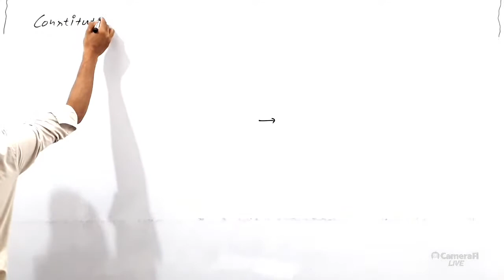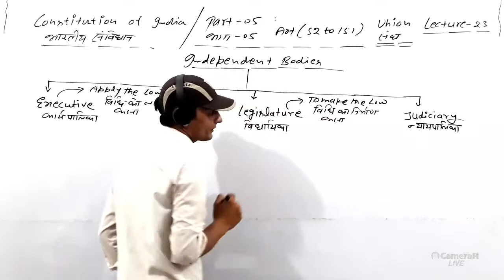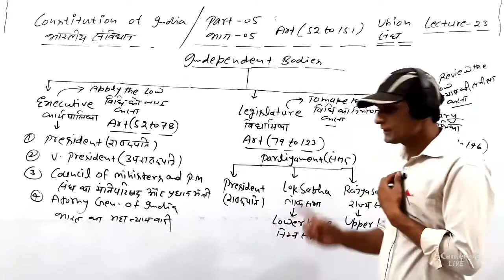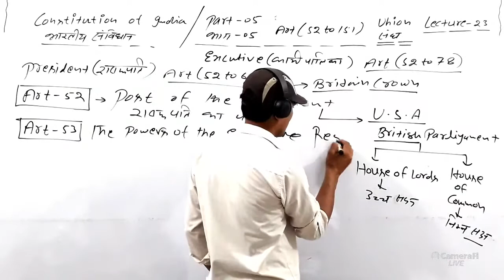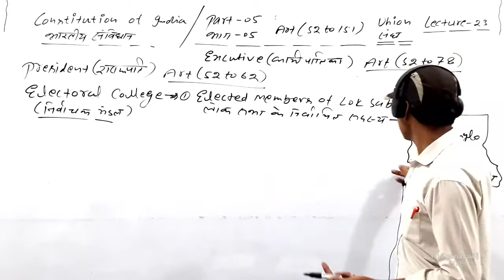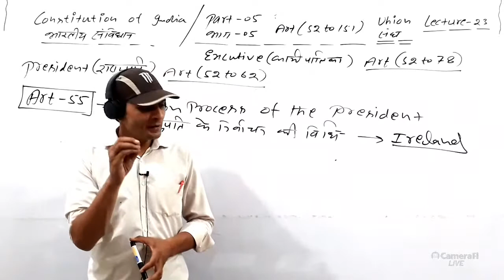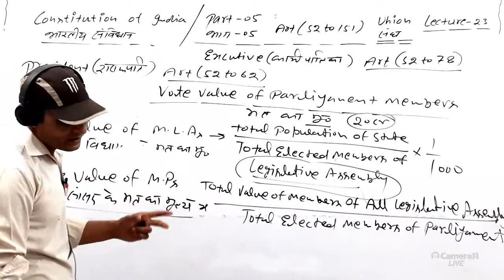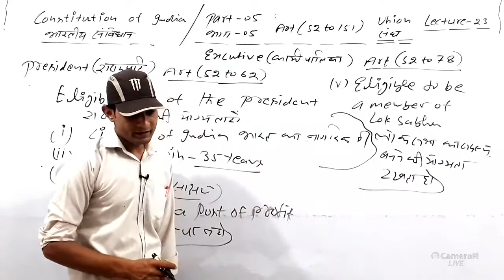Indian Polity With Harish Sharma, Polity Special Batch, Lecture - 23